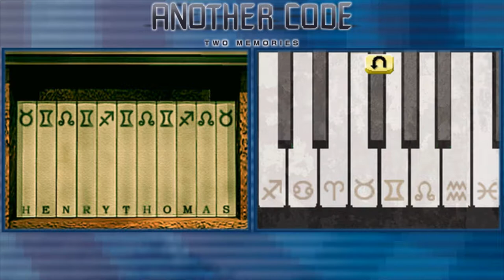Piano Puzzle | Another Code: Two Memories #6